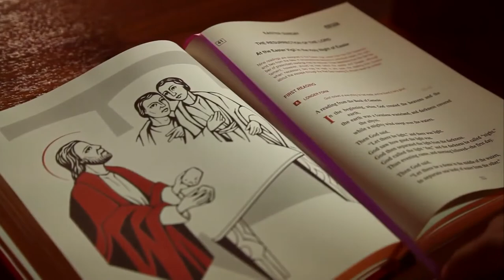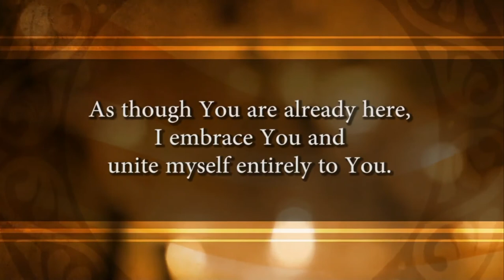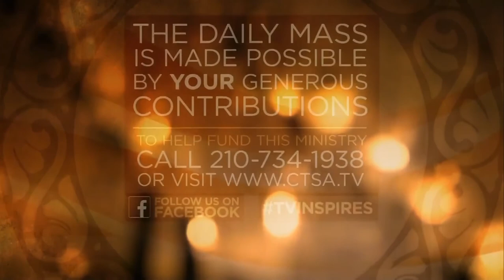Daily Mass 11-28-2020: Saturday of the Thirty-fourth Week in Ordinary Time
Saturday of the Thirty-fourth Week in Ordinary Time

Please join Fr. Pat O' Brien, at 09:30 a.m. for the LIVE daily televised Daily Mass.